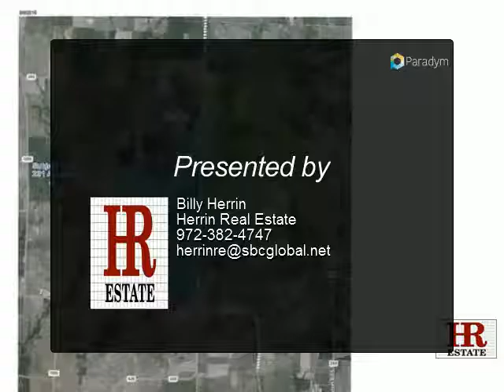TBD Lights Ranch Rd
This property is located east of FM 1385 and has frontage on Light Ranch Road and Shearer Road in Denton County, Texas. It lies south of FM 455 and north of FM 428 between Celina and Pilot Point. Part of Denton County MUD-7

Presented By:
Billy Herrin, Herrin Real Estate